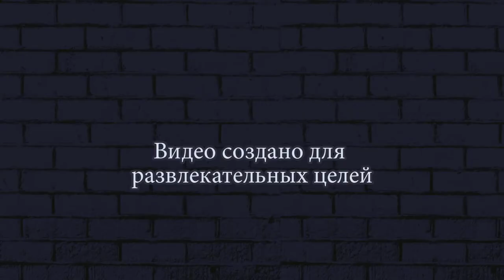БОСС НОВЫЙ ПОБЕГ СТИКМЕНА из ТЮРЬМЫ 3! One LEVEL 3 # 278 285